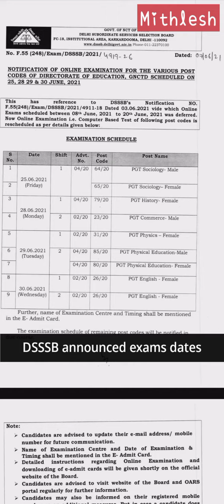DSSSB ने जारी की exam dates|| breaking news DSSSB announced exam dates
DSSSB announces date for exams DSSSB has announced date for TGT exam which was postponed earlier exam is going to be conducted from 25th of June yes the exam going to be conducted on 25th of June 1st exam will be for PGT sociology and then there will be the exam for PGT history PGT physics

breaking news DSSSB exams announce breaking news big breaking DSSSB exams schedule has been announced

big big breaking news current news latest news about CSC DSSSB exam dates has been announced the exams will be conducted on 25th of June this year the

DSSSB PGT exam dates.

is video mein bataya Gaya hai doston ki DSSSB ke exam ki date.

DSSSB exam,
 DSSSB PGT exam DSSSB PGT exam has been rescheduled on 50 25th of June from this year and it's been rescheduled and they said we are going to conduct exams in June this month onley the DSSSB PGT commerce DSSSB PGT Hindi DSSSB PGT history DSSSB PGT commerce DSSSB PGT history DSSSB PGT English DSSSB PGT social science DSSSB PGT computer education DSSSB sociology DSSSB sociology

Thanks
singh Mithlesh